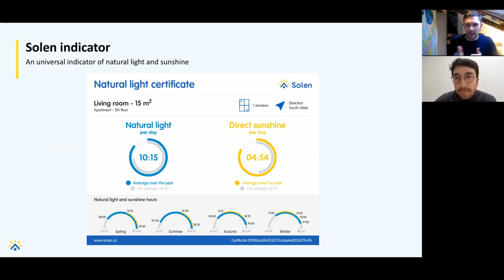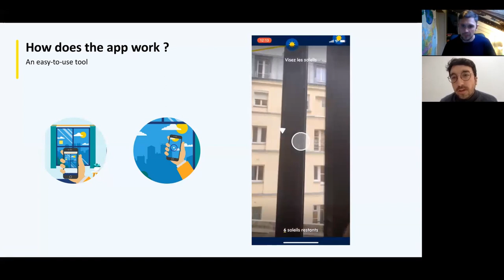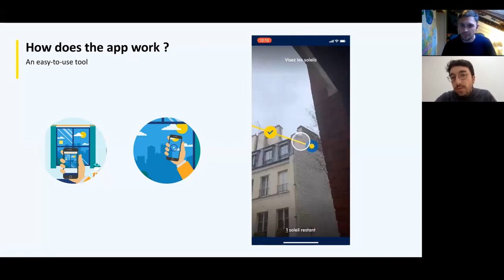Talking Natural Light in Real Estate with Clément Henry of Solen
Solen is a French company that is all about natural light in properties. We spoke to Solen's CEO & co-founder Clément Henry about 'natural light certificates' and the possibilities his company's tech might have for property portals.